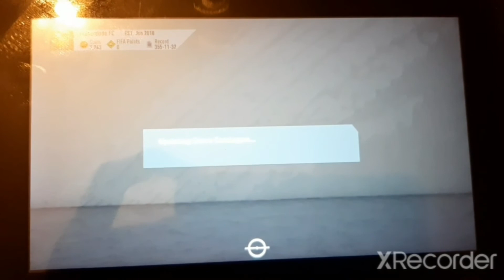I packed an IMFORM ! FIFA 20